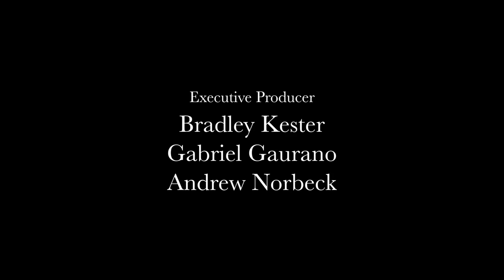"Atonia" **BEST NARRATIVE WINNER, CCA Film Fest 2022** | Short Film, Envision Cinema 2022-2023